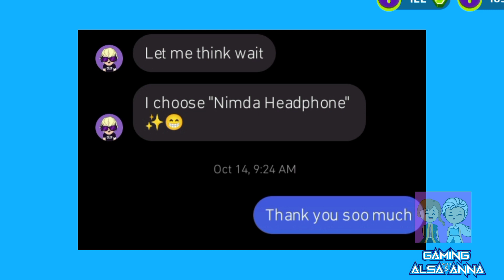PKXD CREATORS CHOOSE OUR OUTFITS ✨🙌